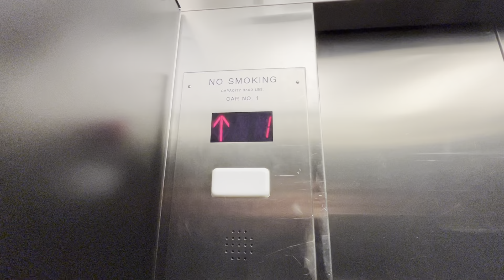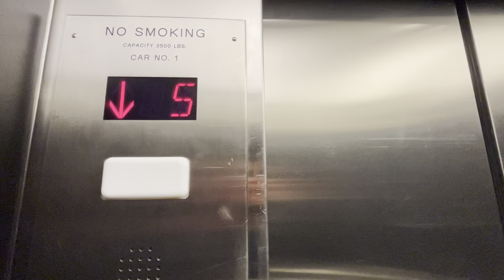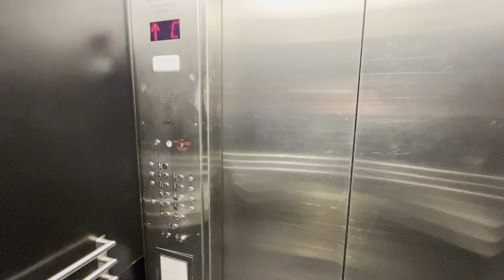Generic Traction Elevator @ Bloomingdale’s SoHo in New York, NY